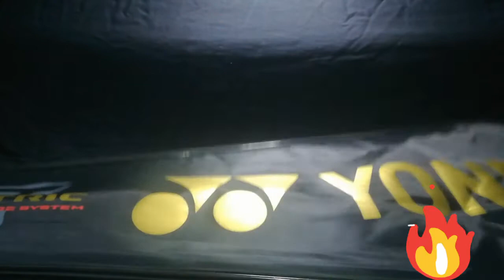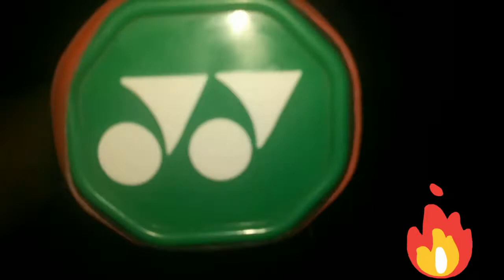Unboxing Yonex Voltric 0.1DG (For Intermediate players).!!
For buying this raquet.